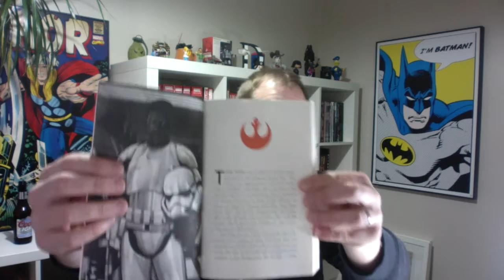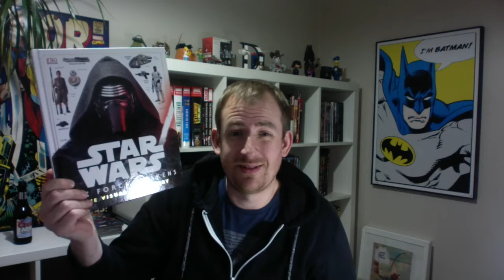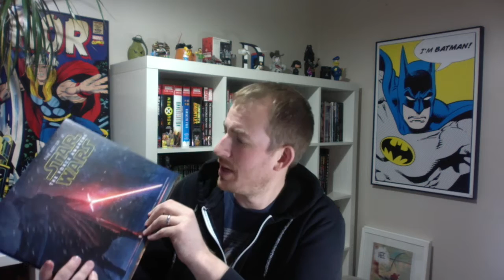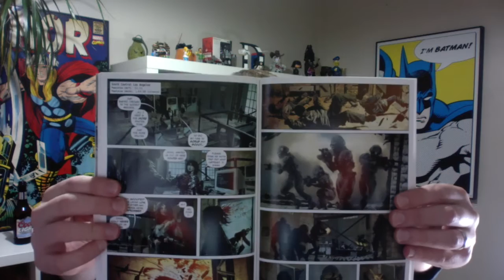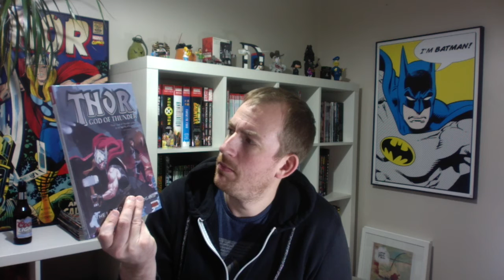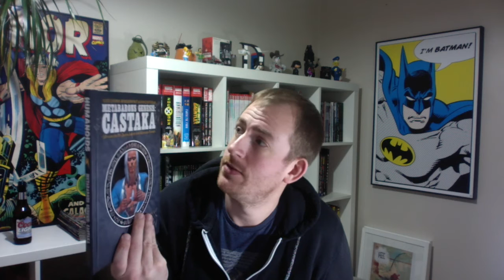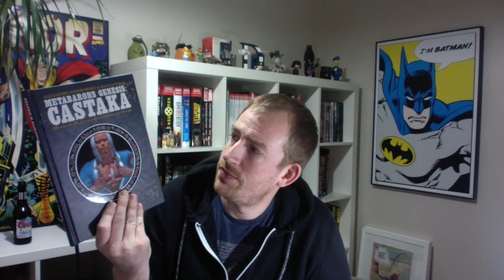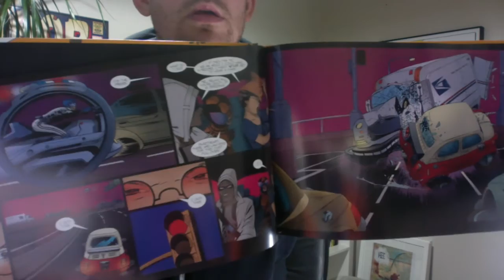Graphic Novel Haul #11 - February 2016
Latest graphic novel haul, bit of variety and some are not graphic novels... so... I'm a liar. Also, Before The Awakening is Written by Greg, not Chris... dumbass.